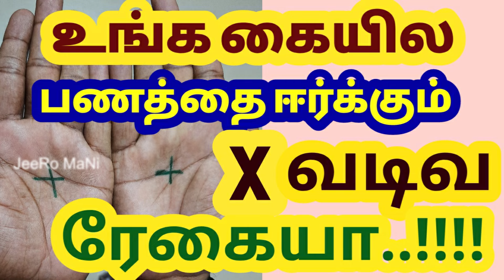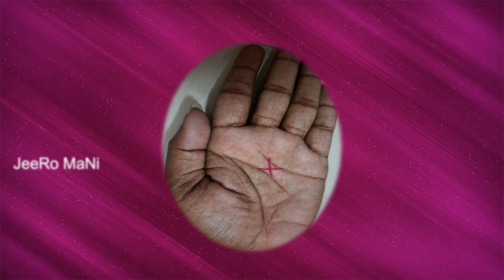உங்கள் கையில் X வடிவ அதிர்ஷ்ட ரேகை உள்ளதா? | Part 1 | Do you have letter x in your hand?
இந்த X வடிவ ரேகையை மற்றொரு சிறப்பான பெயரிலே சொல்லனும்னா,, பெருக்குதல் ரேகை-னு சொல்லலாம்...

இந்த ரேகை உள்ளவர்களின், வாழ்க்கையை உயர்த்துவதற்கும், செல்வத்தை பெருக்குவதற்கும் , துணையாக இருப்பது தான் ரேகை.

இன்னும் சிறப்பான நலன்களையும், பயன்களையும் தரக்கூடியது தான்,, உள்ளங்கையில் அமைந்திருக்கும் ரேகையின் சிறப்புகள்...

நமது பதிவை முழுமையாக பார்த்தீர்களானால்,, கைரேகை பற்றிய ஒரு பெரிய தகவல், தங்களுக்கு தெரிய வரும்,,,,

மதிப்பிற்குரிய நன்றி,

               (நித்யா மருதவாணன்.)